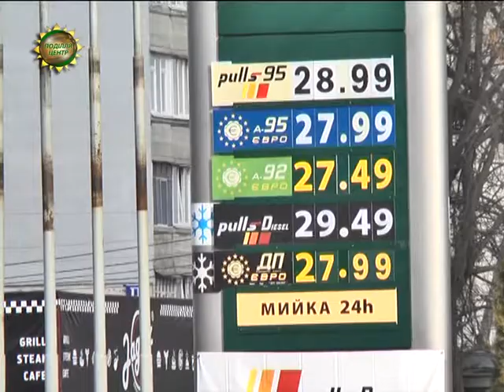ХОДТРК "Поділля-центр" - Перевізники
90 копійок за один пасажирський кілометр. Таку граничну межу  тарифів на проїзд приміськими та внутрішньообласними маршрутами встановили перевізники Хмельниччини.